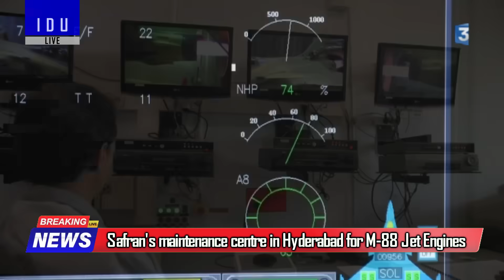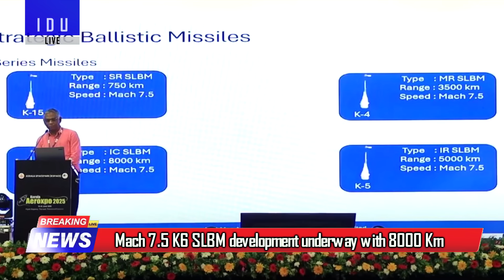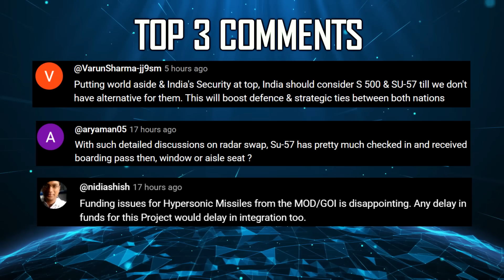Indian Defence Updates : 8 Tu-160M Lease,Mach 21 Dhvani HGV,1000 Km Brahmos-2,8000 Km K6 SLBM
1. Pakistan Former Foreign Minister Bilawal Bhutto Threatens War Over Indus Pact
2. India to renegotiate Ganga Water Treaty with Bangladesh
3. US President Donald Trump's Bunker Buster Claims Challenged by Pentagon Report
4. IIT Bombay & CME Pune successfully developed Light-Weight Modular Bunkers using pre-fabricated UHPC blocks
5. PTC Industries signs MoU with Safran for Joint Production of Military Aircraft Engine Components
6. Reliance Defence secures Rs 600 cr export order from Rheinmetall Germany
7. Indian Army's Eastern Command conducted FPV drone training at 14000 feet
8. Brahmos Aerospace delivers 15 out of 35 Manick engines for India's LRLACM
9. France's Safran to setup maintenance centre in Hyderabad for M-88 Jet Engines for Rafale
10. Indian army to bolster firepower with 6 New Pinaka Rocket Regiments by 2026
11. HAL Chief says India US deal to produce F-414 jet engines to be sealed by March 2026
12. DRDO's HypersonicGlideVehicle Program will have Mach 21 Speed
13. DRDO's Mach 7.5 K6 SLBM development underway with 8000 Km
14. Indian Air Force's 8 Tu-160M Lease Plan Hits Roadblock